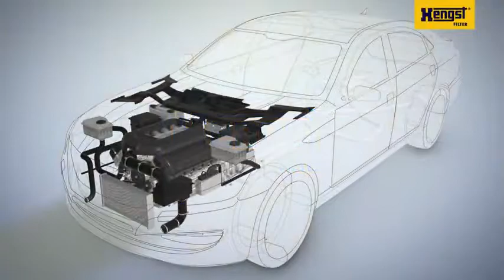Animation air filtration Hengst Filtration